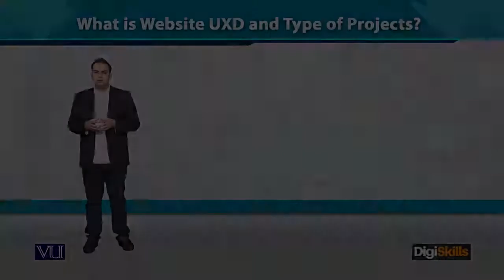Website UXD and Shop Setup What is Website UXD and Type of Projects - Digiskill - DigiSkill Pakistan